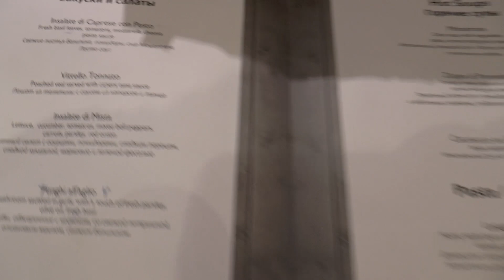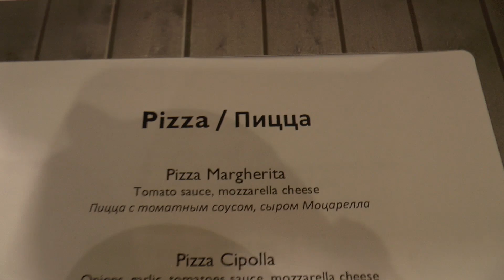Итальянский ресторан, отель Sunrise Royal Makadi Resort 5 & Aqua Park. Макади-Бей. Хургада. Египет